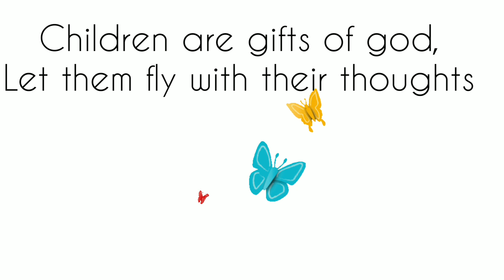Happy Children's Day •° Drawing jawaharlal Nehru •° Easy and cute drawing on children's Day.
happy children'sday.